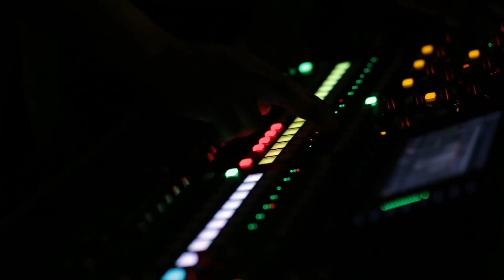Thessalonians | Week 3 | Pastor Moji Ashaye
Bible Study - The study of the book of Thessalonians - Week 3

Join us every Friday at 7:30pm for Bible Study via Zoom